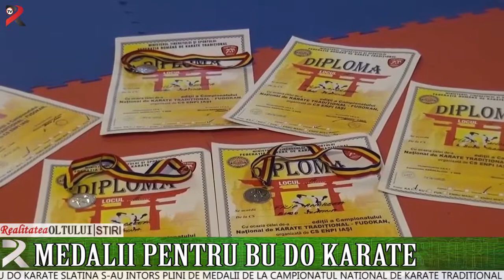Medalii pentru BU DO Karate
Sportivii de la BU DO Karate Slatina s-au întors plini de medalii de la Campionatul Național de Karate Tradițional pentru copii ce a avut loc la Oradea. Sportivii noștrii au făcut față unei competiții acerbe și s-au întors acasă medaliați, dar și pregătiți pentru o nouă competiție.